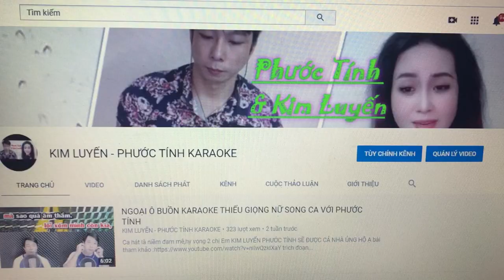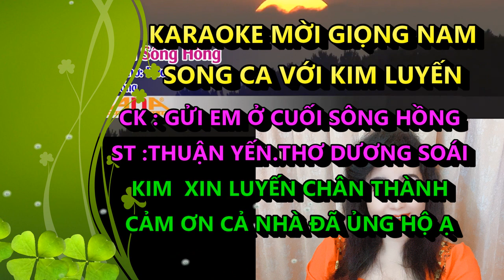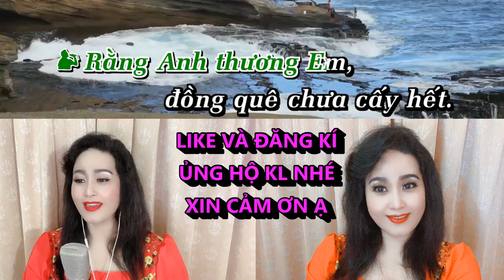GỬI EM Ở CUỐI SÔNG HỒNG THIẾU GIỌNG NAM - KIM LUYẾN TRẢI LÒNG TÂM SỰ CÙNG CẢ NHÀ